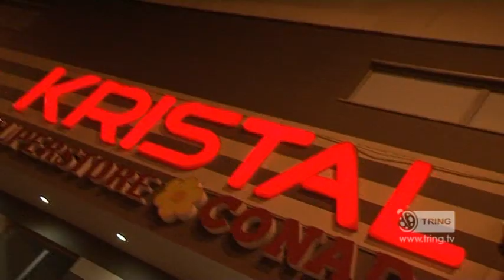Apartamenti 2xl - 03.03.2013 (Audicionet Kozma Dushi)